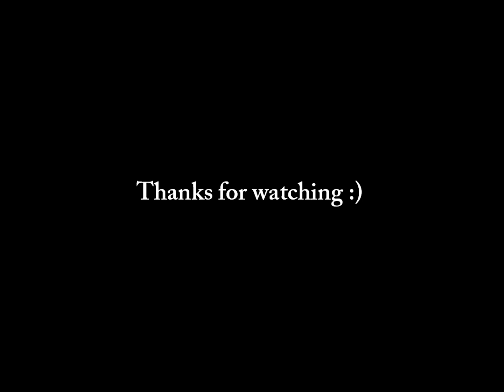Superman - Mr Touche [Ottawa Rapper]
Hey guys! I finally made one of these videos hah. It was a lot of work compared to what I usually do but I had a lot of fun doing it :) I hope you guys enjoy!